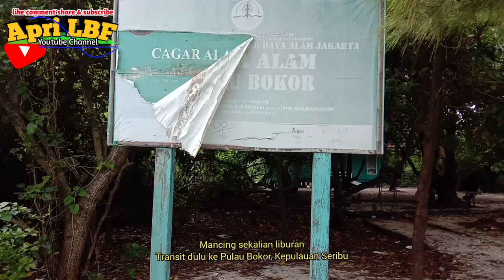REEL MENJERIT . .!! strike kuwe rambe dan kakap merah mancing ngapung di kepulauan seribu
Sobat angler jumpa lagi dengan @ApriLBF
trip kali ini kami berangkat pukul 05:00 dari dermaga tanjung burung (muara sungai cisadane) saya mancing ngapung di kepulauan seribu, tepat nya di pulau lancang dan pulau bokor .

🔸️Rod : Relix Jabrik, Relix Capung 622 ,Neo Queen Marry Spin

🔹️Reel : Shimano Stradic & Lizard Zeus 2000

Trip mancing strike ikan antara lain :
*ikan kuwe rambe
*ikan kakap merah
*ikan kuniran
*ikan selar
*ikan como
*ikan kembung
*ikan tompel
*ikan kaci - kaci
*ikan kerapu
*ikan ekor kuning

Booking & Reservasi
hubungi Kapten Cangkim : 📞📱